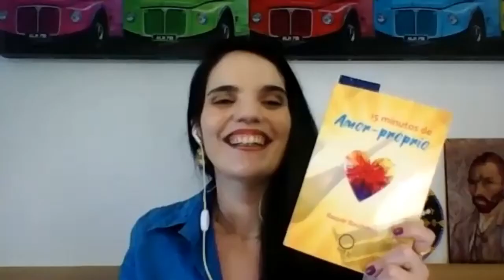NATUREZA | Alvorada (25/11/2021)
O programa Alvorada traz entrevistas com personalidades do nosso dia-a-dia, música, psicologia e espiritualidade. Acompanhe também a prece da Alvorada.